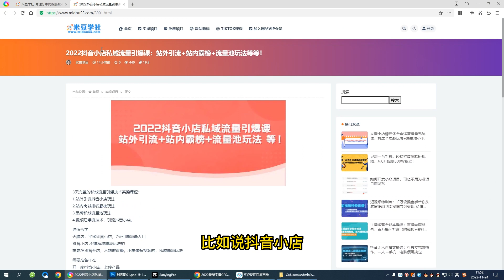2022抖音小店私域流量引爆课：站外引流+站内霸榜+流量池玩法等等！